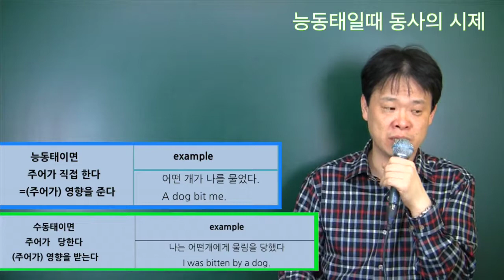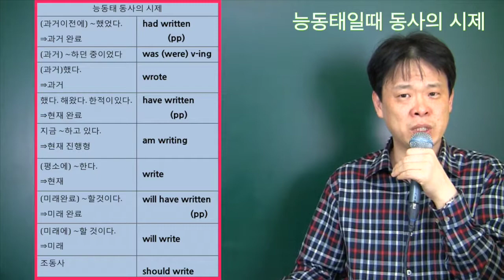능동태일때 동사의 시제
수동태 전강의 바로가기